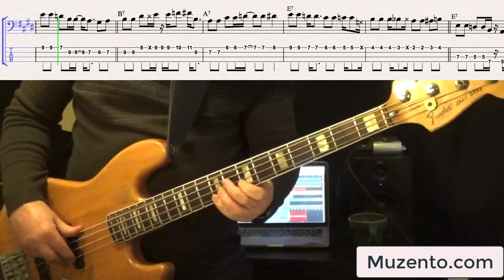The Lemon Song - Led Zeppelin - Bass Cover (2022) - Request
Hello :)

This is the requested transcription I've done of the Led Zeppelin song "The Lemon Song". This is from their 1969 album "Led Zeppelin II". John Paul Jones was the bass player on this track.

*Tune Down 20 Cents*

 I first transcribed this song 12 years ago and haven't looked at since...until  last week. Wow, I missed a lot of things back then. It's funny how our ears change/develop :)

So I spent about 16 hours working on this tune this time around and I have to say, this is one of the more difficult songs I've ever done a play along for. The double time sections are really demanding and quite difficult to reproduce. I ended up doing 4 takes and many, many start overs. Again this one is a real handful and very difficult to play from beginning to end without any errors.

Should the double time sections not interest you, I strongly encourage you to at least take a look at the solo section. John Paul Jones gives us some absolute wonderful bass lines. They're so melodic and so rhythmic...legendary. If you're "studying" bass, you should really take a look at this one if you haven't already ;)

I heard a couple live recordings of this song and his playing is different from the studio version. The live versions were pretty loose and you can hear bits and pieces of what he would later use in the studio version. It makes me wonder what the process of recording this track was? Was it recorded all in one take off the floor? If so, he was absolutely on fire that day!

I really like his use of open strings and his note and rhythm choices. His use of the blues and chromatic passing notes is really advanced. Again, I think the lines he came up with are legendary and should be studied in text books. They're beautiful! :)

There's a lot of work to playing this one, but there's a lot you can get out of it. The lines are so strong that each one could be used for it's own vamp or groove. I enjoyed looping phrases or  two bar sections to really get a feel for the lines and have fun noodling.   I hope you give it a try :)